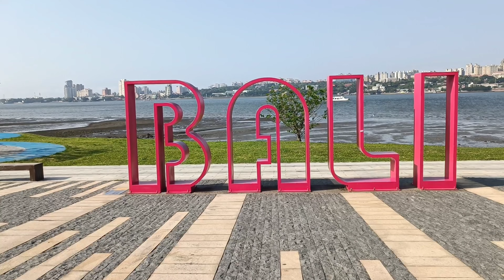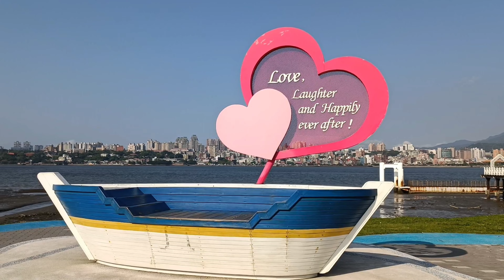JALAN JALAN DI TAIWAN || WISATA POPULER BALI TAMSUI TAIWAN || DAILY VLOG TKI TAIWAN@TaiwanWalker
jalanjalanditaiwan hari ini javaland walker akan mengajak ke sebuah tempat wisatapopulerditaiwan yang bernama tamsuibalitaiwan yang berada di daerah new Taipe city.wisata di sini sangat populer dan bagi kalangan pendatang seperti saya ingin mengetahui apakah Bali Taiwan benar benar se indah Bali di indonesia.simak perjalanannya kawan kawan ya bersama javaland walker.untuk lebih saya bersemangat membuat konten mohon dukung terus javaland walker dengan subscribe,like,komen serta share supaya channel saya ini semakin berkembang.atas dukungan serta motivasinya saya ucapkan banyak terima kasih buat semua penggemar javaland walker.@ririeprams @DYANAVLOG